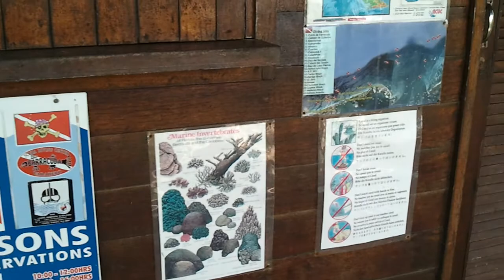Blau Varadero - Water Sports Centre